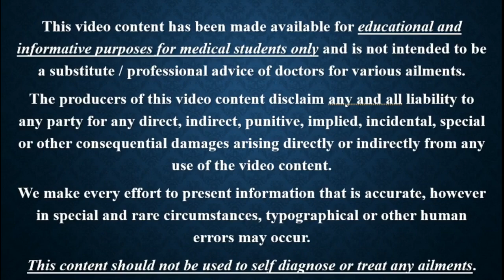Lec 5 Stature from Long Bones Calculation mp4 || FORENSIC